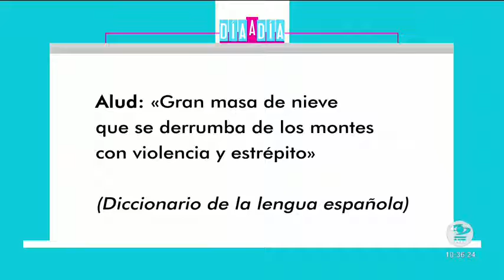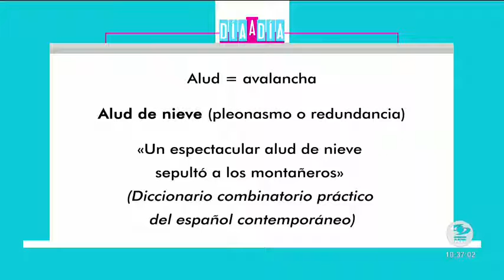¿Son válidas las combinaciones alud de tierra y alud de barro? | Caracol TV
Si tienes dudas a la hora de escribir correctamente, no dudes en consultar la sección del profesor Cleóbulo Sabogal en Día a Día.